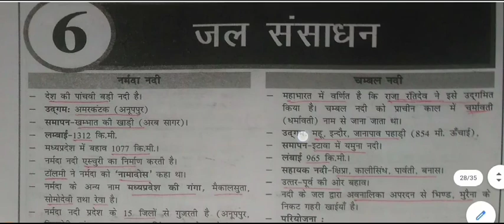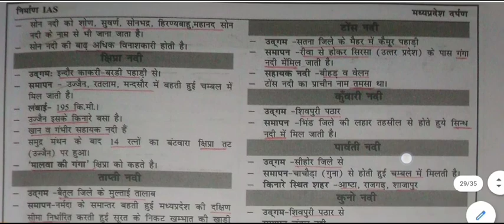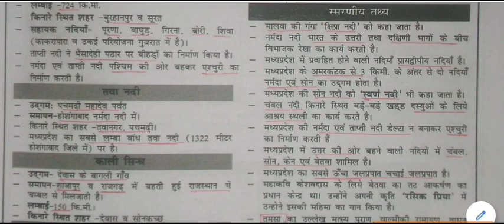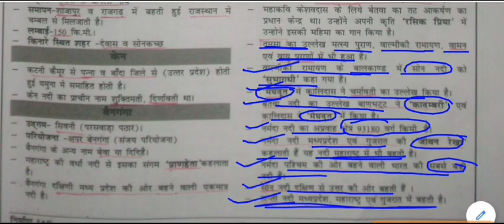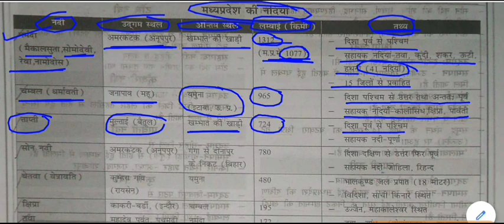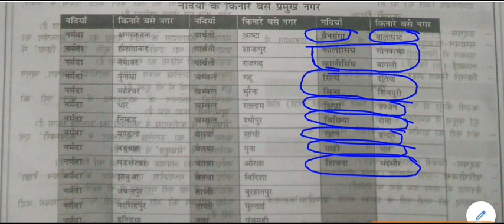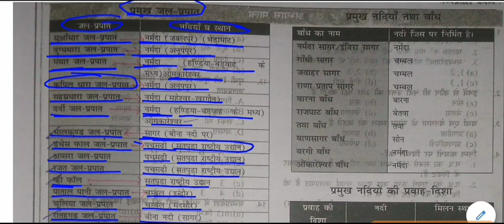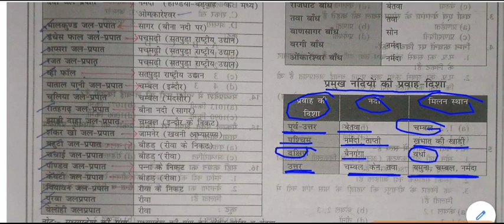मध्यप्रदेश सामान्य ज्ञान - जल संसाधन